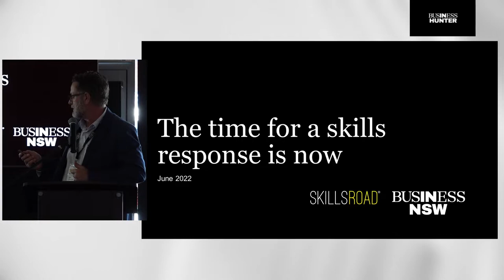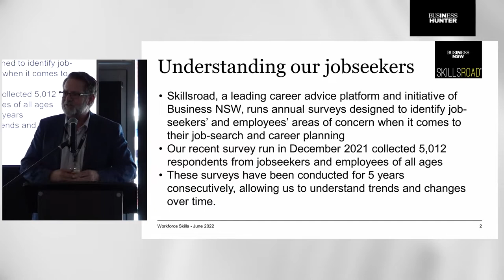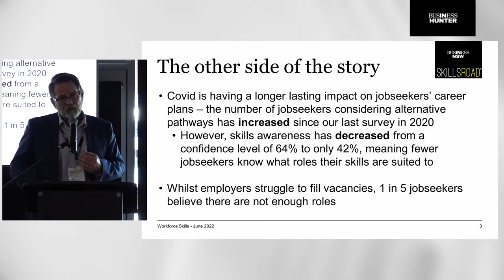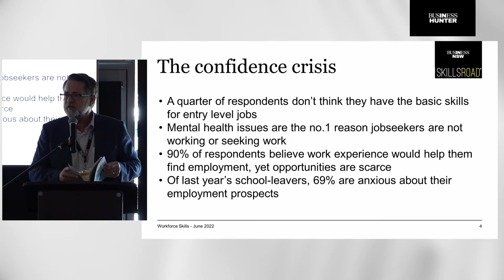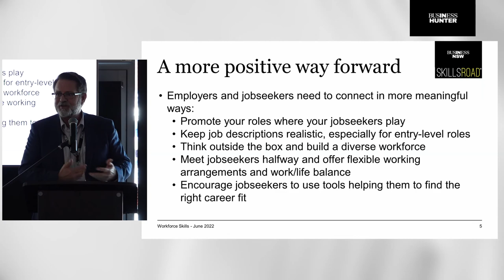Mapping the Skills Road | Mr Peter Gilchrist